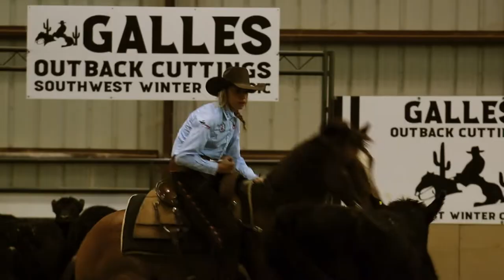Cutting Horse Arizona: What Do These Events Mean To Riders?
This is part 2 to the complimented video "What Do Horse Shows Mean To You?"

In this video, I ask more horse riders and participants about their thoughts on Cutting Horse shows and what the horses mean to them. This Cutting Horse event was the "Southwest Winter Classic" located in Tucson, AZ. The  event couldn't have been possible without the sponsor, Rick Galles, and two hosts, Vicki and Dave.